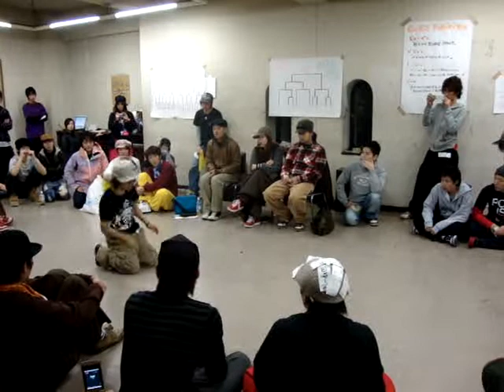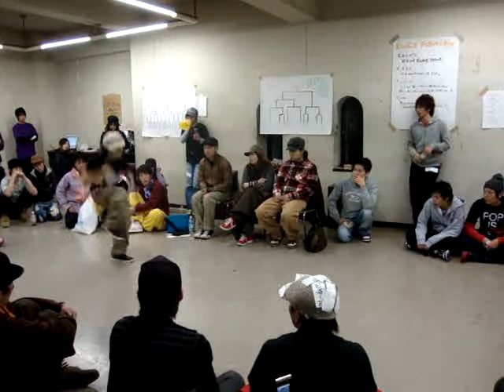りょうたろうさんvsかみちゃんさん@Rookie Fight vol.6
決勝!!